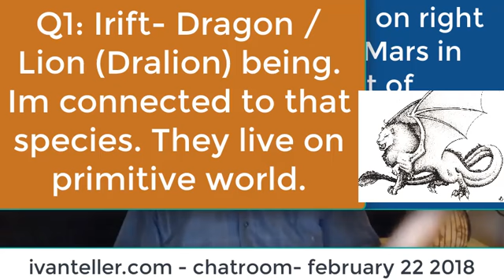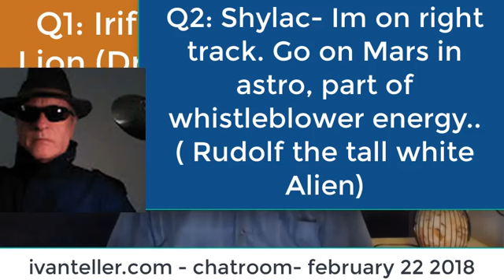Dragon / lion connection, visit mars in astro, whistleblower energy